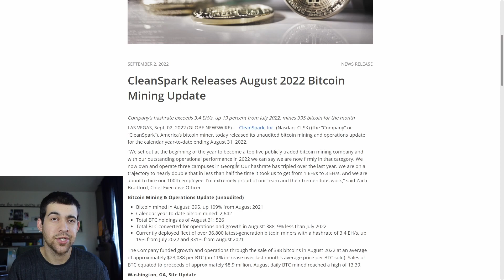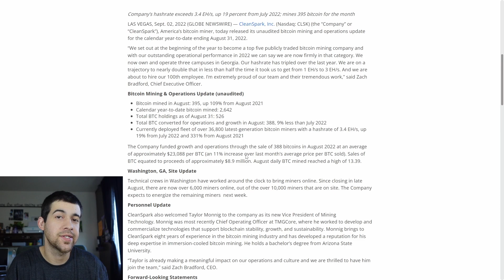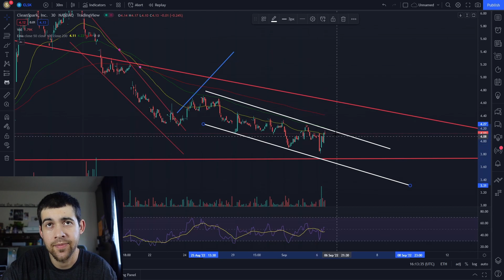Cleanspark Stock Huge News I Missed - Clsk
We have a Cleanspark Stock mining update to go over, I also loot at the chart for clsk and bitcoin